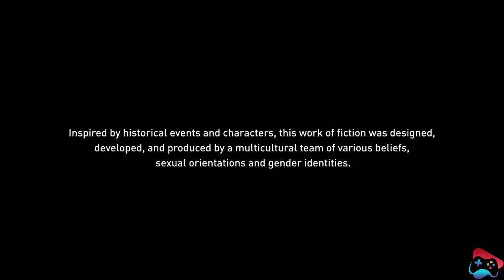Assassin's Creed Origins Gameplay Walkthrough Part 16 | PS4 | Seven Game Zone